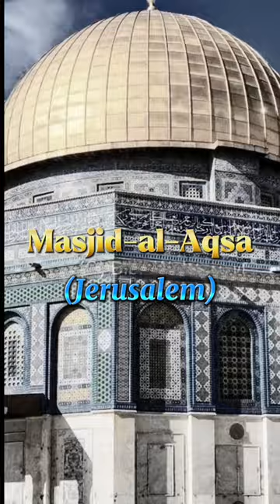3 Holy places in islam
3 Holy places in islam